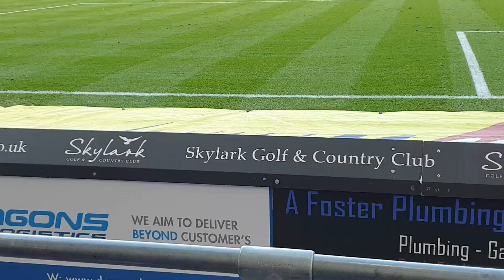Blues Views: Barnsley 230219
A much improved performance from the Blues but it still didn't yield a win. Still not enough chances being created to reward the effort going on around the pitch, but we have to keep going.
Fitting tribute to the legend that was Mick Kennedy ...RIP.